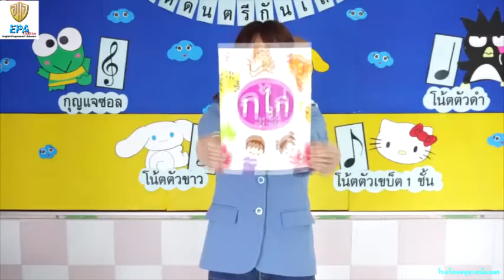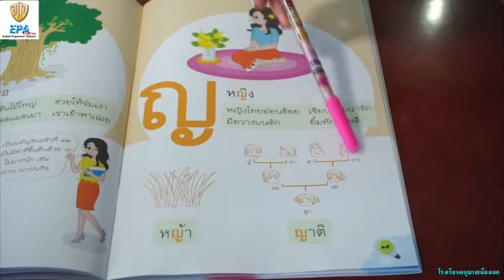MAK (Pre-K)(Term 1)(2nd Season) 2. THAI (EP.13)